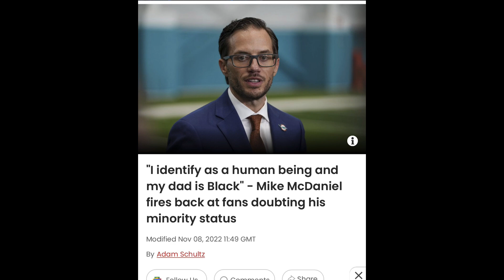NFL Power RANKINGS: TOP 5 Teams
NFL POWER RANKINGS THROUGH WEEK 1-4 IN 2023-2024 SEASON